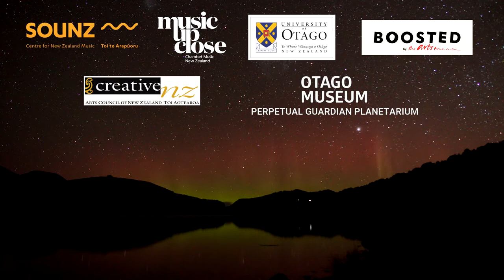GARETH FARR: Tahu nui ā Rangi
Funded by a Creative New Zealand Arts grant and publicly through Boosted, Gareth Farr’s ‘Tahu-nui-ā-Rangi’ formed part of Duo Col Legno’s Chamber Music New Zealand regional tour in May 2019. The cameras of Resound caught up with cellist Heleen Du Plessis and marimbist Yoshiko Tsuruta on the eve of their tour at the King's and Queen's Performing Arts Centre for a closed recording session with audio recorded by Danny Buchanan.

'Tahu-nui-ā-Rangi' is the Māori word for the Aurora Australis, visible from the southernmost parts of New Zealand. The work is based on a Māori belief that the aurorae are ancestors’ campfires reflected in the sky, emphasising universal belonging and spiritual connection.

The work was devised in collaboration with Dr. Ian Griffen and the world premiere took place in Dunedin’s Planetarium of the Otago Museum in a multi-sensory concert production that drew together music, philosophy, culture, art and science. The performance was combined with visual images and videos of the magical phenomenon by Griffen and Pieter du Plessis.